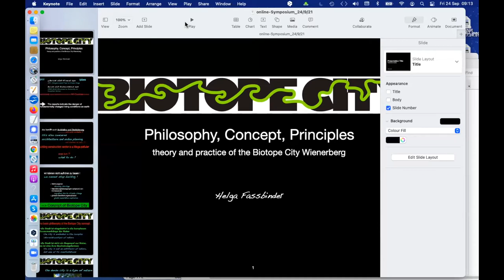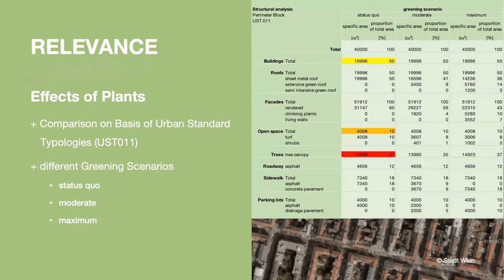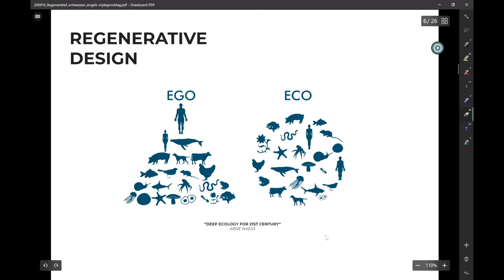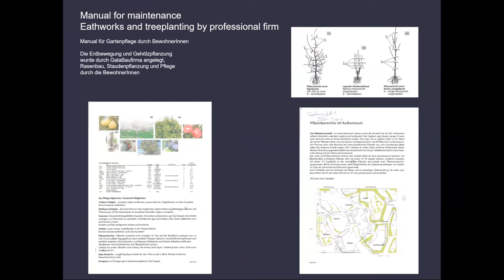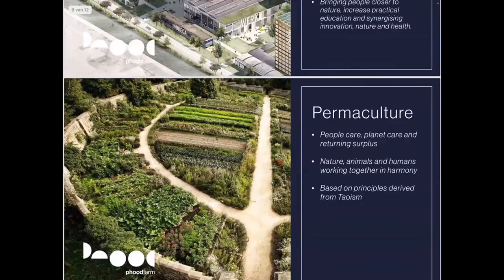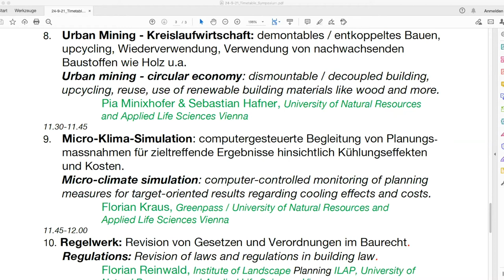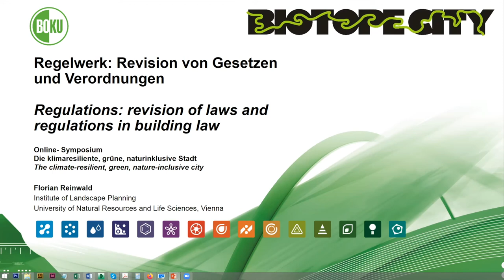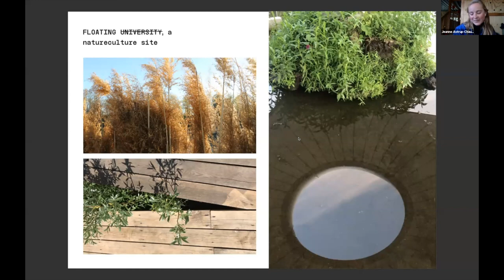Symposium Biotope City | Full length